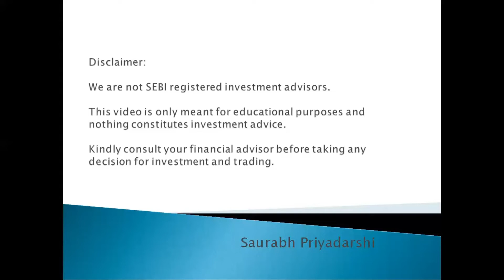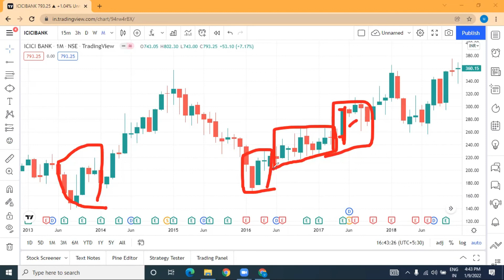Marubozu candlestick pattern formation in ICICI Bank Chart